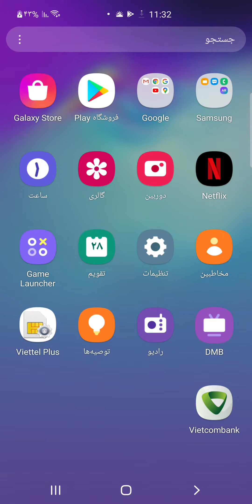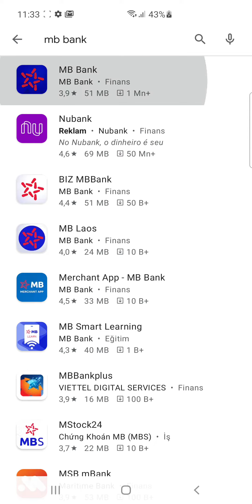S10 5G G977N Convert to G977B Global Multi Language OS11 ONE UI 3.1 Lasted BIT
Samsung S10 5G. G977N Convert to G977B Global. Multi Language

Turkey - Arabic Language Full ✅✅ OS11 ONE UI 3.1 Lasted BIT

ODIN Flash - Fix Banking ✅✅ Without Root 😎😎😎

Remove Bootloader Warning ✅✅

Dualsim Method Build ODIN Auto Patcher Cert Android 9 to 11 Ready Sell
FILE SC02J V9 CONVERT TO G950F MULTI_LANGUAGES FLASH VIA EDL ON COMBINAION
FILE SCV37 - SC01K Convert to N950U Not Tripple Knox
File Dualsim Samsung Korea Auto Patched Cert Ready Support
G970N G973N G975N N976N A405S A305N A205S A102N
ENG EFS + FILE REMOVE MDM / PLEASE CALL ME LOCK ALL MODEL INBOX ME